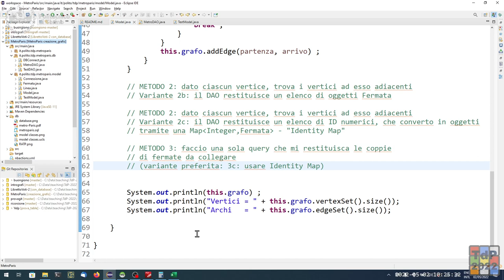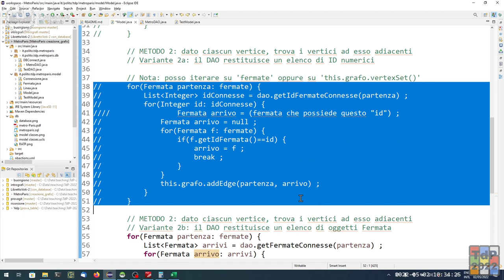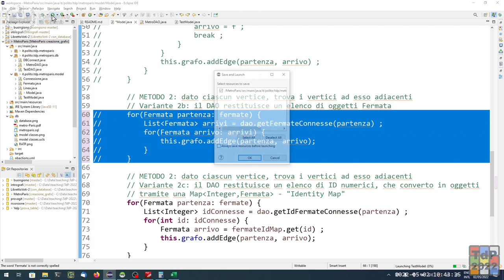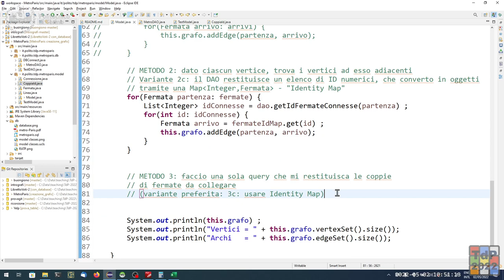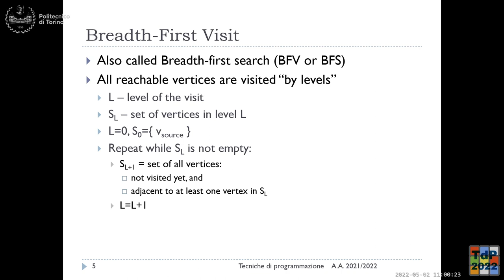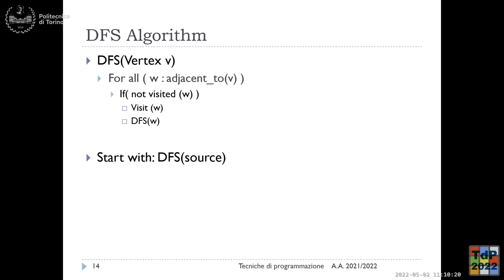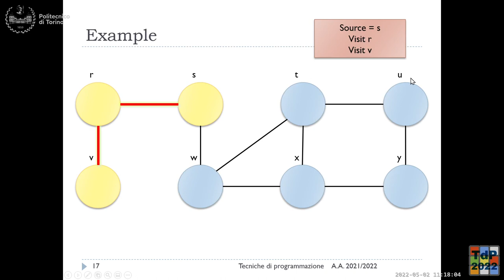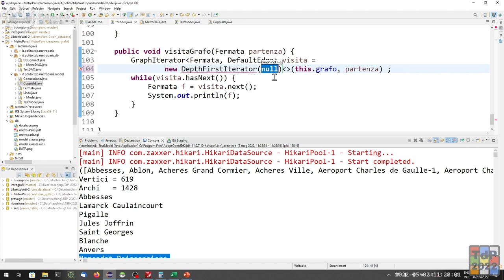TdP-2022-L24: Visite nei grafi. Algoritmi di visita in jGraphT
Lezione 24 del 02/05/2022: Visite nei grafi. Algoritmi di visita in jGraphT.